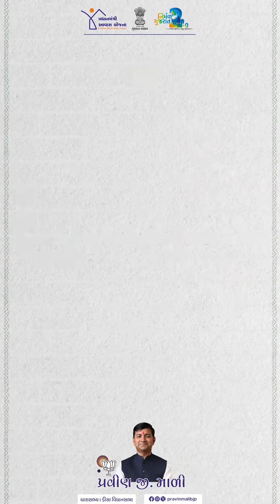ગેરંટી 'ઘરના ઘર'ની,ગેરંટી ઉજ્જવળ ભવિષ્યની..